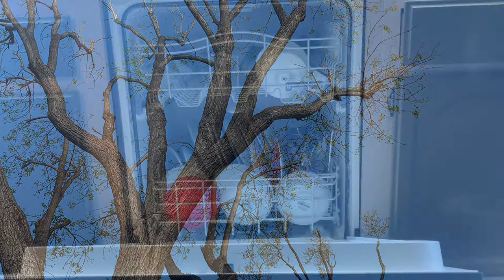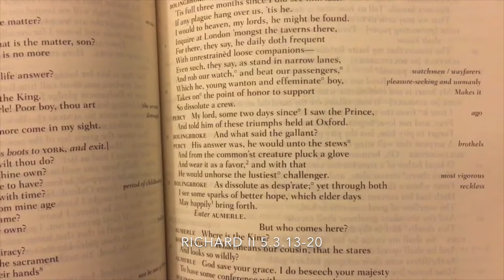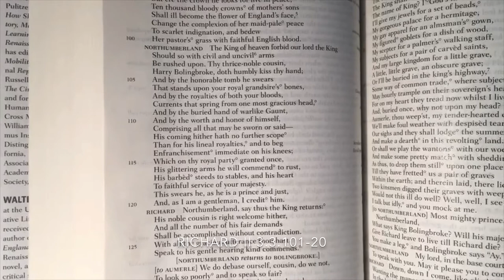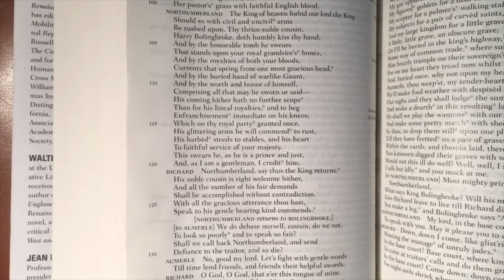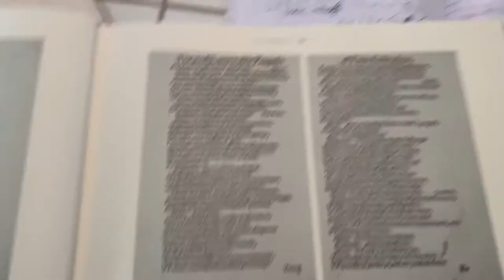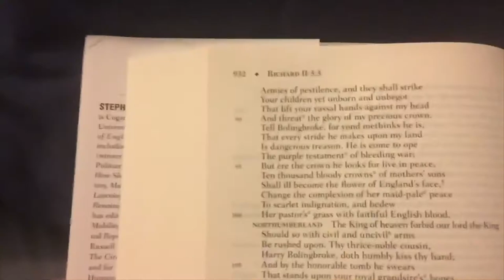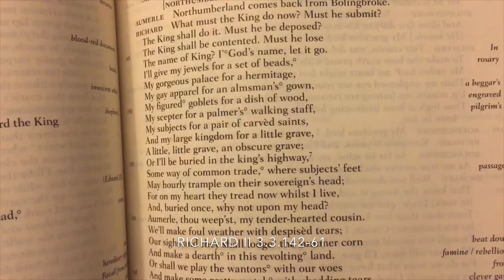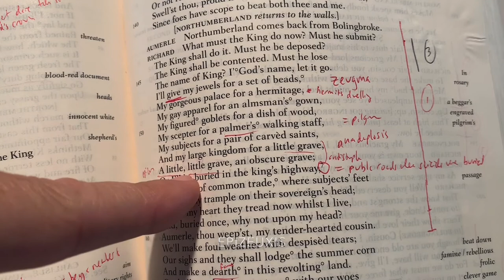The Lit Plague: Richard II: Conflict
We explore further the conflict between Richard and Bolingbroke.  Part 4 of 6.